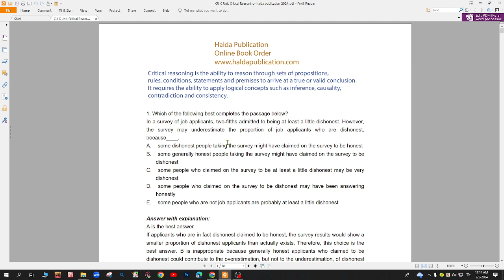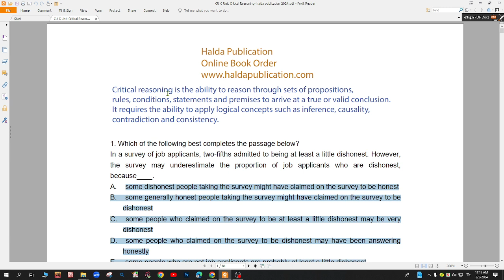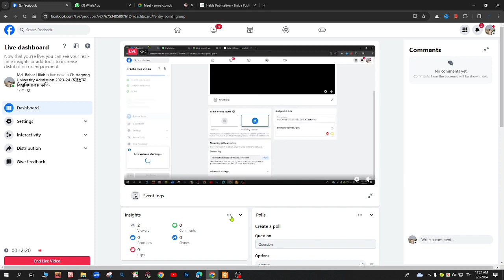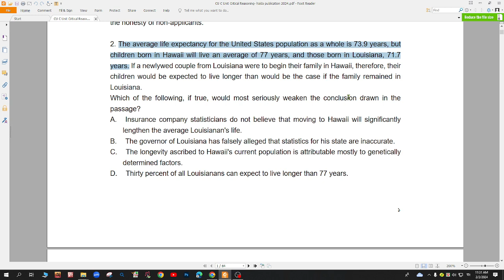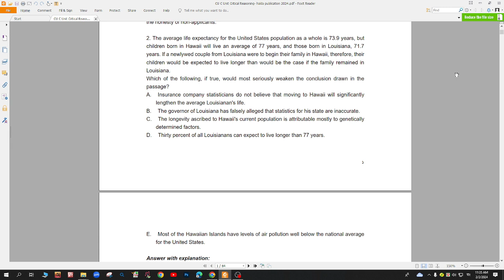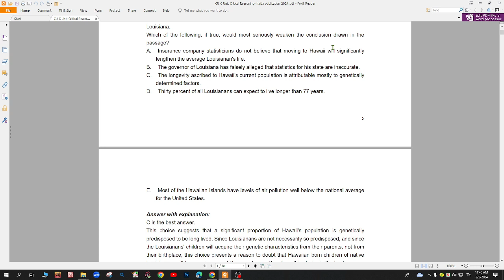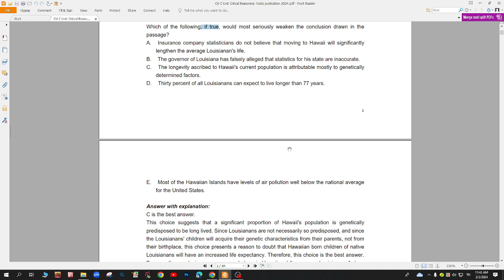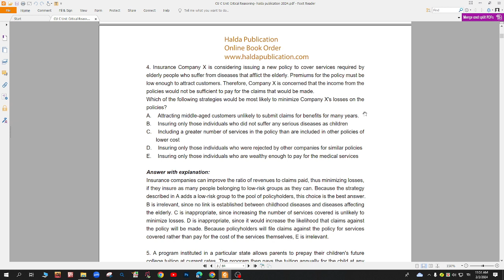CU C UNIT BATCH -2024 || চট্টগ্রাম বিশ্ববিদ্যালয় সি ইউনিট ব্যাচ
চট্টগ্রাম বিশ্ববিদ্যালয় সি ইউনিট ব্যাচ